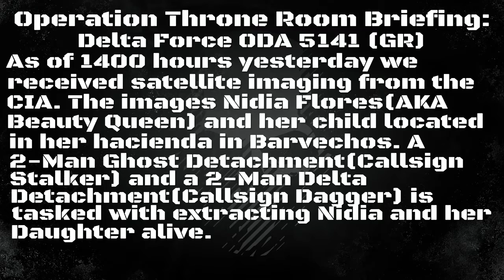JOINT OPERATION: Throne Room ground perspective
An elite AFO work together to capture an HVT from a haci4nda located in the Barvechos province.